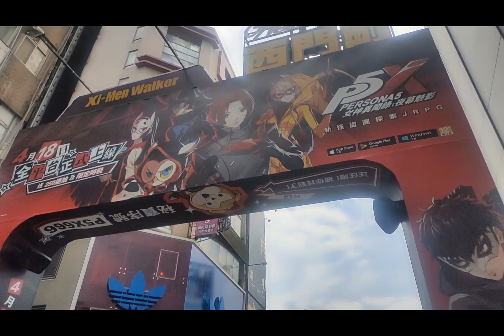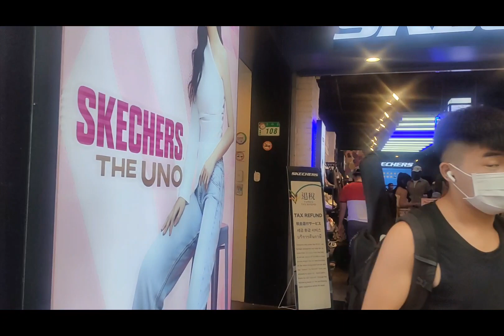Tara GaLa Tau! Sa Taipei CHiLL Lang!!!✨🇹🇼